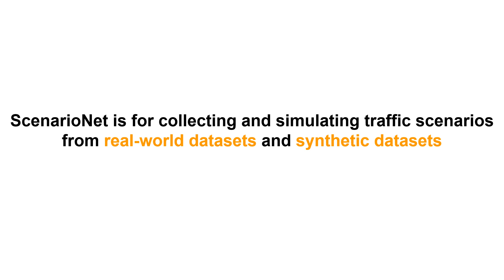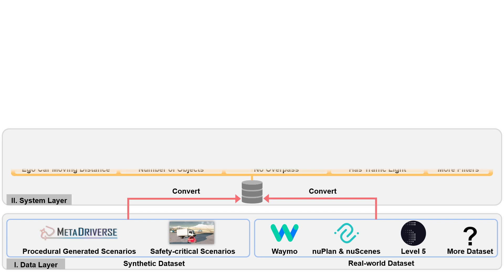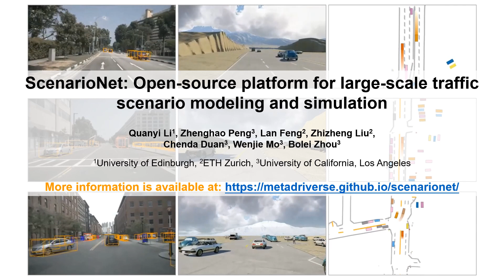scenario demo video preview version